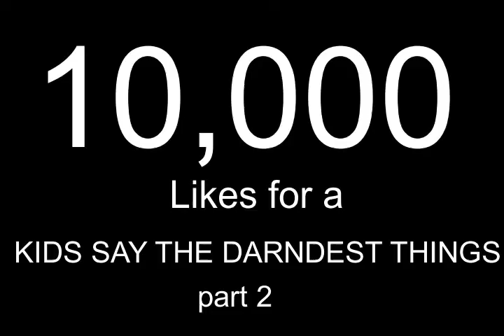KIDS SAY THE DARNDEST THINGS! ft. katrina, katlen & angelina.